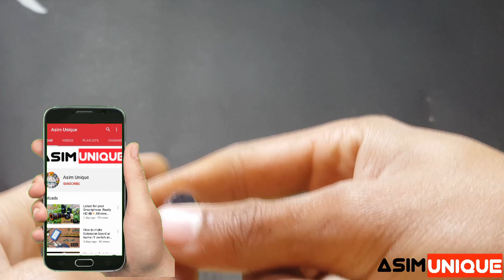How to make Condenser microphone only (Rs 100) (New idea)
: Hi .!
        My Name Is Asim . I hope you Enjoy life
 (I hope you like this video .It is of the best quality from ordinary mobiles and microphones,,.We made a video copying the condenser microphone in this video..  .)